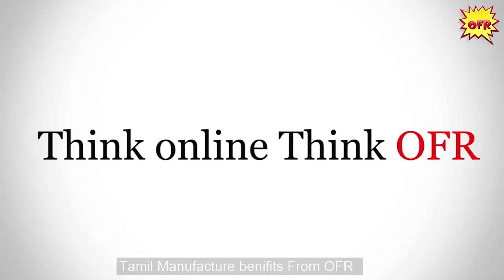OFR Manufacture Benefits | Tamil Version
OFR Partner APP for Manufacturers with user friendly E-commerce platform for the first time in India, this video explains about the benefits and features gained by the Manufacturers on all A-Z categories, also they can get connected with Wholesalers, Retailers all over India to get to know the market updates.

                           இந்தியாவில் முதல் முறையாக பயனர் நட்பு மின்வணிக மேடையில் உற்பத்தியாளர்களுக்கான OFR பார்ட்னர் APP, இந்த வீடியோ அனைத்து AZ வகை உற்பத்தியாளர்களால் பெறப்பட்ட நன்மைகள் மற்றும் அம்சங்களைப் பற்றி விளக்குகிறது, அவர்கள் மொத்தம் இந்தியாவையும், சந்தையின் புதுப்பித்தல்களை அறியவும்.